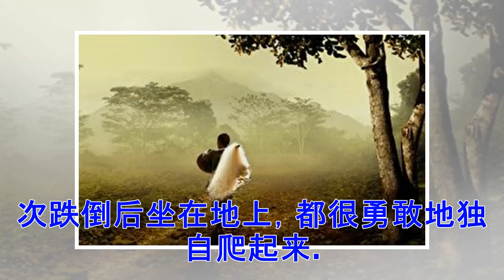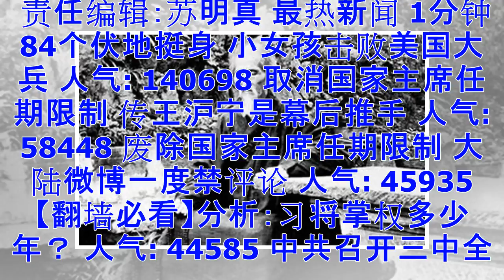隋棠爱女地上捡苹果吃 Tony：谢谢你清洁地板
【大纪元2018年02月26日讯】（大纪元记者佟亦加综合报导）隋棠与Tony结婚后育有一对可爱的儿女，生活美满的她，24日在IG贴出1岁爱女在家玩耍的影片。只见蹒跚学步的Lucy走到一个角落，捡起地上的一块苹果就放在嘴里。Tony见状非但没阻止，还用英语对女儿说：“谢谢你清洁地板。” 影片中，Lucy身穿橘色草莓图案的小裙子，头上扎的小辫上还绑了一朵小花，脚上穿着小球鞋，模样相当可爱。她在地上的软垫子上走来走去，开心地一会儿向坐在沙发上的爸爸撒娇，一会儿笑着朝掌镜的妈妈走去。 1岁的Lucy虽然走路有些踉踉跄跄，但几次跌倒后坐在地上，都很勇敢地独自爬起来。隋棠和丈夫Tony没有出手去扶起女儿，...